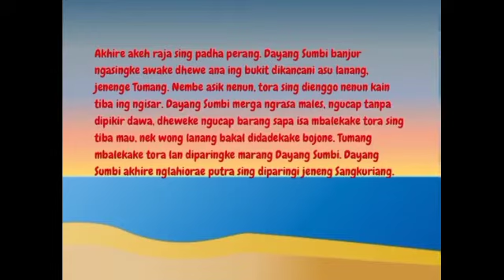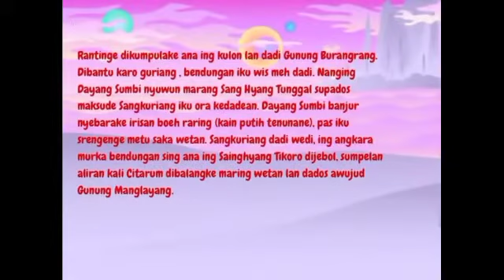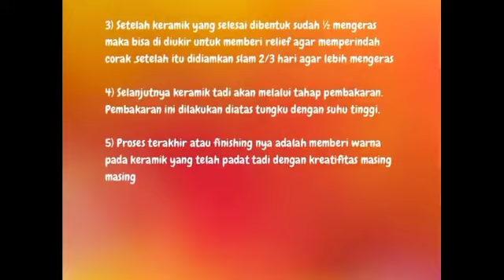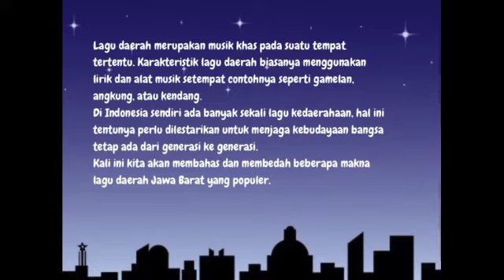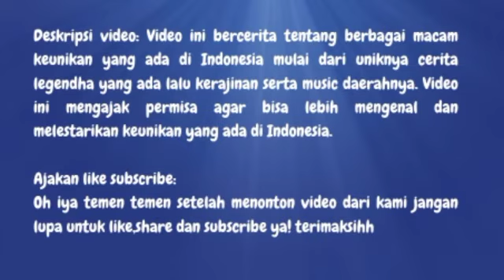Bumi Indonesia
Nama Kelompok: Kelompok C (Ceria)
Anggota kelompok:
1) Robianno viantori widodo/24/8d
2) Jhasua ariel Aprilliano/16/8d
3) Stefano Christian Melandri/27/8d
4) Stephanie aprilia Lo/28/8d

Deskripsi video: Video ini bercerita tentang berbagai macam keunikan yang ada di Indonesia mulai dari uniknya cerita legendha yang ada lalu kerajinan serta music daerahnya. Video ini mengajak permisa agar bisa lebih mengenal dan melestarikan keunikan yang ada di Indonesia.